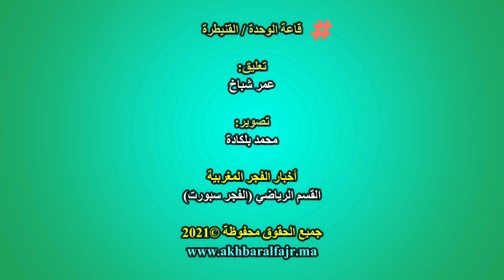الفوتسال : دينامو ينتصر بخمسة أهداف مقابل هدف أمام أسود الخبازات، ويؤزم وضعية الأخير أسفل الترتيب